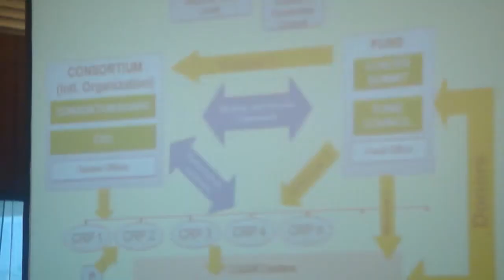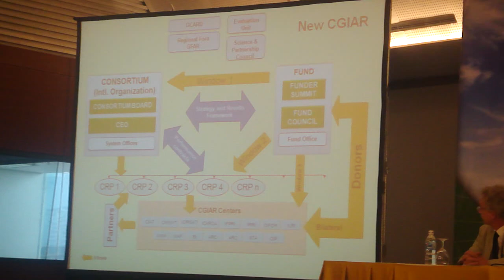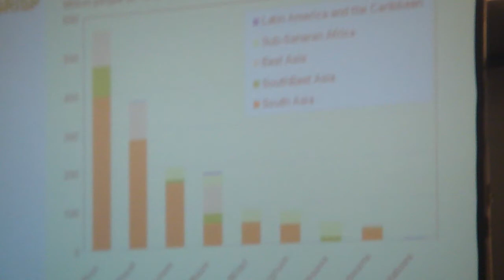2. Global Rice Science Partnership (GRiSP) discussed at International Rice Congress in Hanoi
One of the world's largest global scientific partnerships for sustainable agricultural development has launched a bold new research initiative that aims to dramatically improve the ability of rice farmers to feed growing populations in some of the world's poorest nations. The efforts of the Global Rice Science Partnership (GRiSP; ) , are expected to lift 150 million people out of poverty by 2035 and prevent the emission of greenhouse gases by an amount equivalent to more than 1 billion tons of carbon dioxide.

This video clip (the first of four) highlights the significance of GRiSP, which was discussed during the closing session of the International Rice Congress on 11 November 2010. Here, Achim Dobermann, deputy director general for research at the International Rice Research Institute (IRRI; ) provides an introduction.

An initiative of the Consultative Group on International Agricultural Research (CGIAR) and led by the International Rice Research Institute (IRRI) and its partners, GRiSP was launched in Hanoi today at the 3rd International Rice Congress. The new global initiative will lead scientists to embark on the most comprehensive attempt ever to deploy rice's genetic diversity. Cutting-edge research aimed at discovering new rice genes and deciphering their functions will feed into accelerated efforts to break the yield barrier in rice and to breed new generations of "climate-ready" rice with flooding tolerance and other traits that are essential for adapting production in the face of climate change. The initiative is expected to boost supplies enough to reduce anticipated increases in rice prices by an average of at least 6.5% by 2020, and at least 13% by 2035.